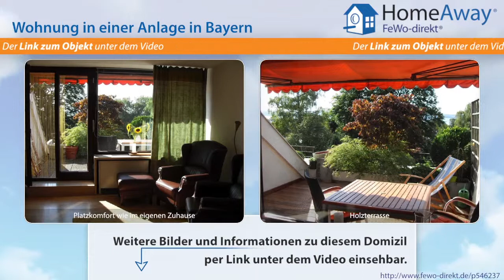Oberbayern: Ferienwohnung in Herrsching am Ammersee mit Terrasse, Seeblick - FeWo-direkt.de Video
Wohnung in einer Anlage in Oberbayern Bayern für 2 Personen :
Ideale Ruheoase direkt am Ammersee, wo er am schönsten ist. Auf der sonnigen Holzterrasse (Westen) genießen Sie den Sonnenuntergang noch, wenn es an der Seepromenade bereits dunkel wird. Die Wohnung (44qm) verfügt über eine gehobene Ausstattung mit sehr bequemer Möblierung (Ohren-Ledersessel mit Seeblick), durchgehende Matraze Superba Grand Luxe Dura (180x200). Die Ausstattung im Einzelnen:...